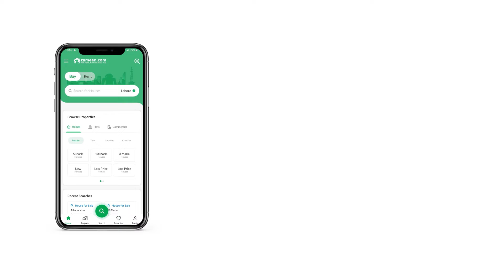5 MARLA PLOT FILE FOR SALE IN PHASE 2 AL-KABIR TOWN LAHORE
AL Kabir Orchard Lahore KSK is an upcoming state-of-the-art real estate project. The Developers of this mega housing project are AL-Kabir Developers who have an excellent background in the real estate sector of Pakistan. Al Kabir Orchard is planned in accordance with the modern housing societies with all modern facilities and amenities. This mega housing project is ideal for residential and investment purposes.